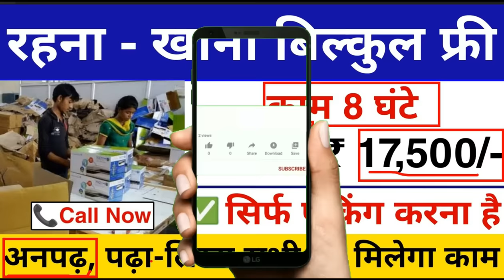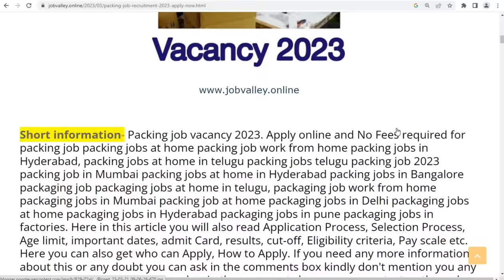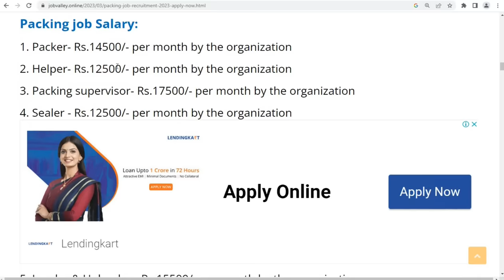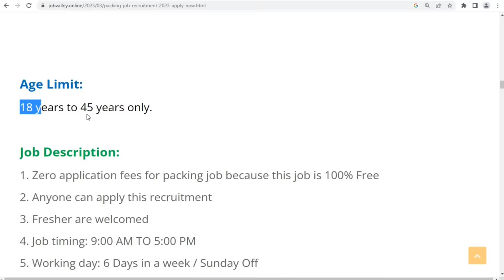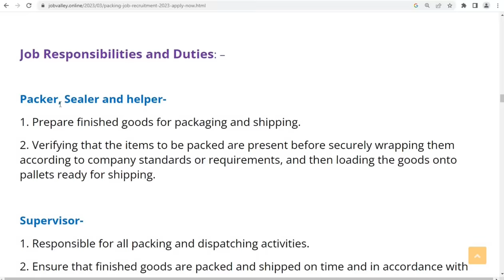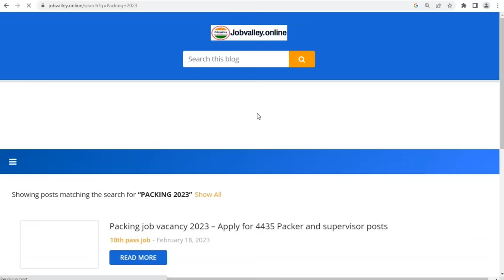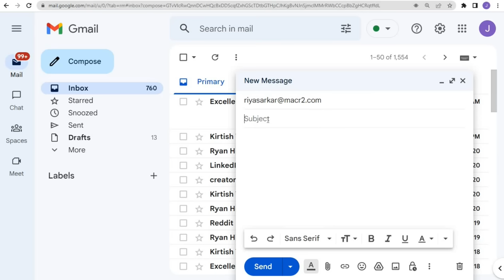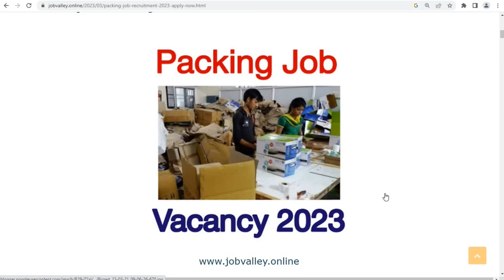पैकिंग के लिए निकली भर्ती | Packing job vacancy 2024 || jobvalley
पैकिंग के लिए निकली सीधी भर्ती || Packing job vacancy 2023 || packing Jobs 2023 || packing job || jobvalley

People also ask:
packing job
packing jobs in hyderabad
packing jobs at home in telugu
packing jobs telugu
packing job in kolkata
packing jobs in bangalore
packing job in mumbai
packing job vacancy
packing job vacancy near me
packing job vacancy in chennai

Regards
Job valley